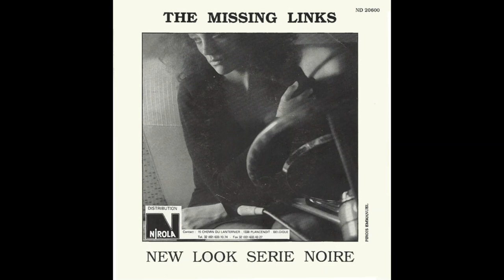The Missing Links - I Miss You (New Wave Ballad) (Remastered)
Sello: Nirola
Track: I Miss You
Banda: The Missing Links
País De Origen: Unknown (posiblemente de Francia)
Año: Unknown (posiblemente de los 70's)
Álbum: I Miss You
Estilo: New Wave